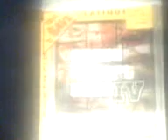GTA IV Reveiw.3gp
Just a Quick Reveiw on GTA IV, My Most Favourite PS3 so Far